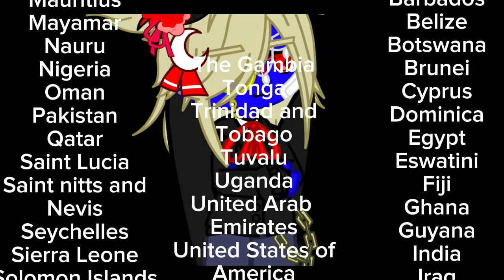How bad could I possibly be||Meme